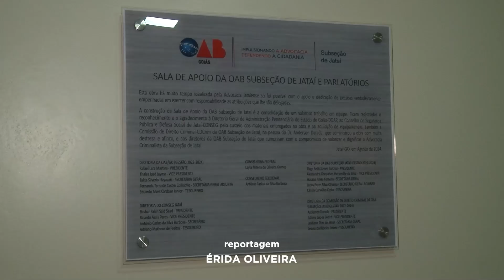OAB Jataí-Go inaugurou sala de apoio e parlatórios.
A subseção da OAB de Jataí-GO  inaugurou sala de apoio na unidade de prisional do município.